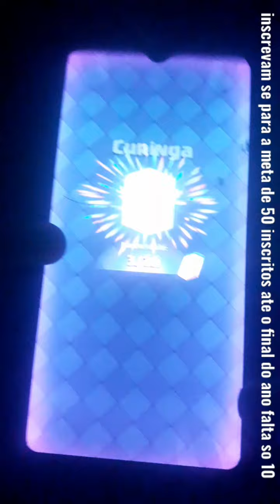Super abertura de baús clash royale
e compartilhem pros amiguinho

aonde eu edito meus videos é no Vrecorder

Bom gente no video de hoje nois abrimos muitas caixas de uma super abertura ganhamos muitas coisas muitos legais